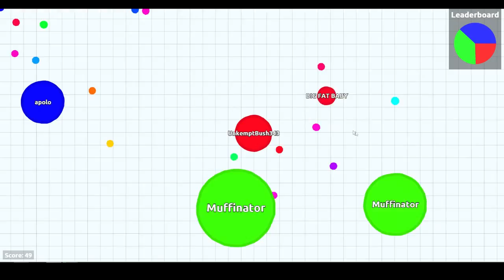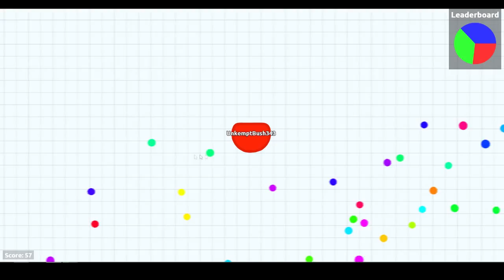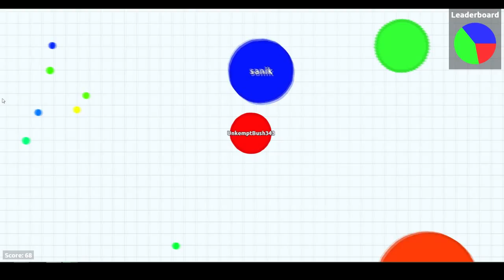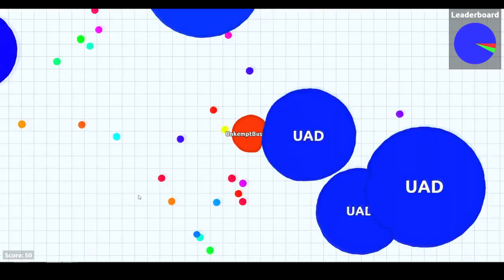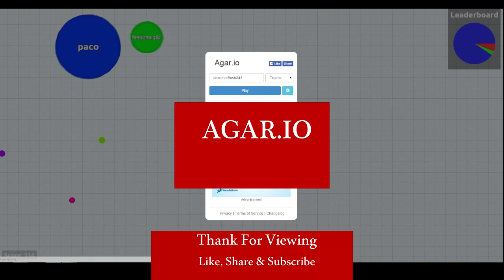Hungry Circles, AGAR.IO Gameplay Lets Play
Found this game just laying around the net, quite addictive. Thanks